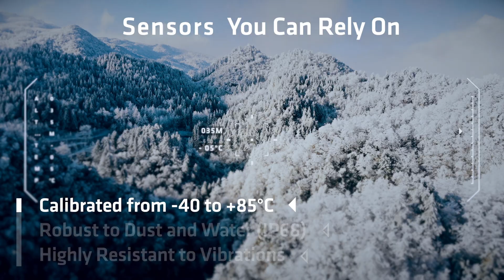Ellipse Series : Miniature RTK Inertial Navigation Systems | SBG Systems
Discover the future of precision with SBG Systems' latest breakthrough: the third generation of the Ellipse Series.

Featuring a cutting-edge 64-bit architecture, these miniature inertial sensors redefine accuracy and reliability in navigation and orientation.

Equipped with dual-frequency, quad constellations GNSS receivers, these devices ensure centimetric positioning and enhanced orientation accuracy like never before.

Join us as we explore the advancements that are set to transform industries ranging from robotics and UAVs to marine and autonomous vehicles.

Miniature IMU, AHRS, INS/GNSS

Stay ahead with SBG Systems.